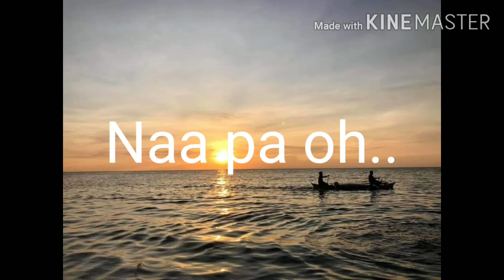Batoon gid d I😀PAREJA ES Family Outing @ Mabua Beach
Hi, welcome to my Interactive Channel
EZEKIEL VLOG TV

This channel is about education, tutorial, latest updates, entertainment.